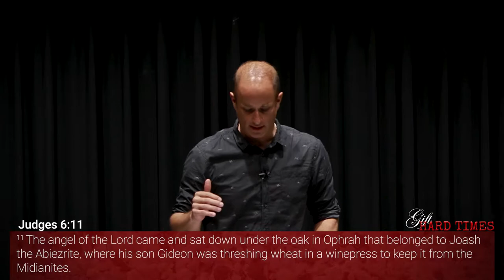03 Confirmation of God's Call - Gift of Hard Times - A Study of Gideon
Quarter 2 CEU Staff Devotion is based on the story and life of Gideon from Judges chapter 6 and 7.